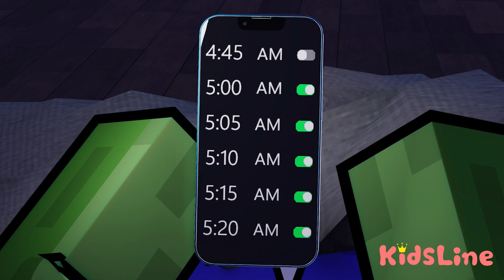Now, here's where the party begins...